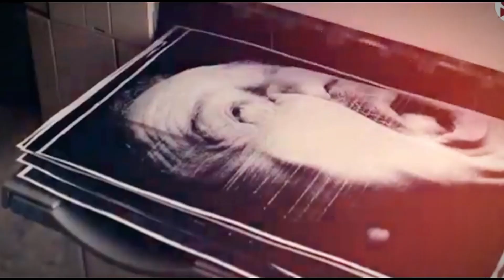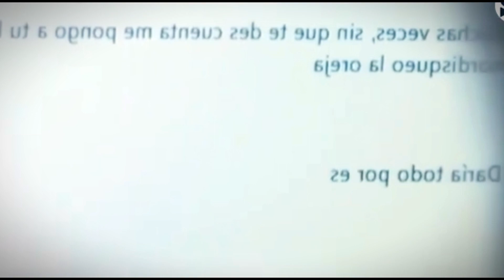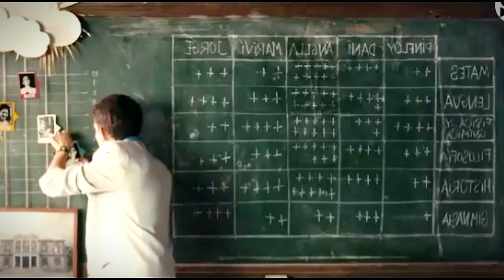Ghost Graduation full movie explain in Hindi